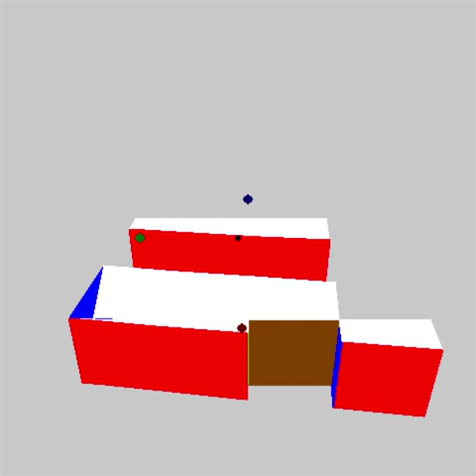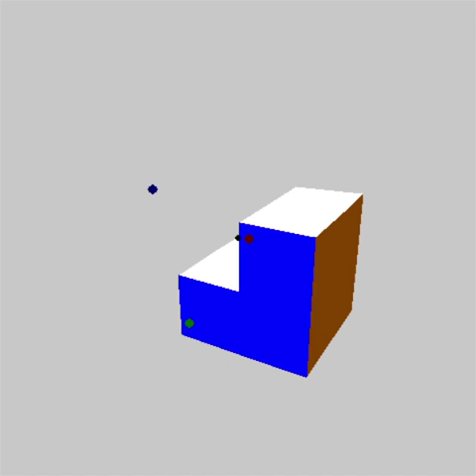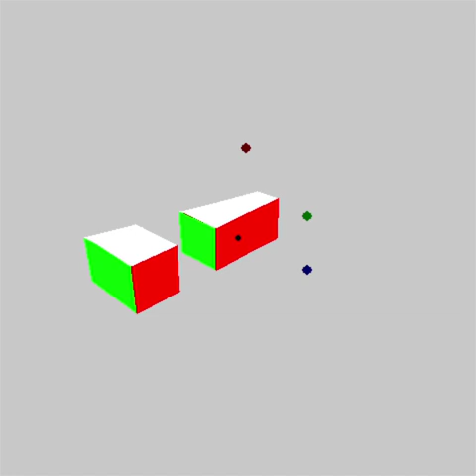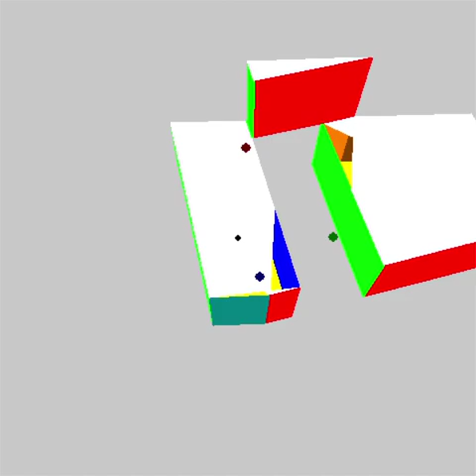4D block engine test 03 (it's working!)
Finally! and with minimal lag. I found several optimizations that include extracting for loops (instead of 20*20 computations, it's 20+20). After this, all development is tantamount to standard game design: gravity, world generation, saves, the like.